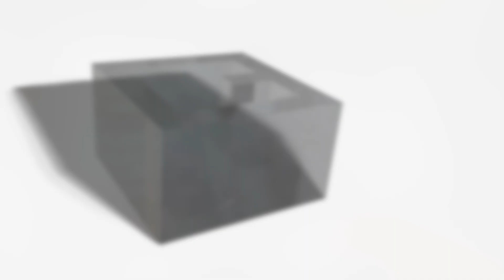Virtual Viewing - Nethercote Gardens, Shirley, B90 1BL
A well presented first floor maisonette benefitting from extended lease, two double bedrooms, attractive lounge, breakfast kitchen, bathroom and communal gardens to front.

EPC Rating - D
Council tax band - B